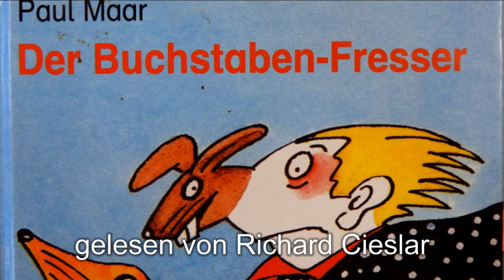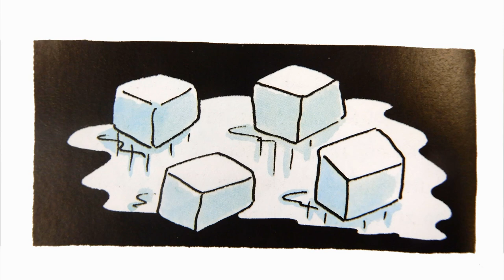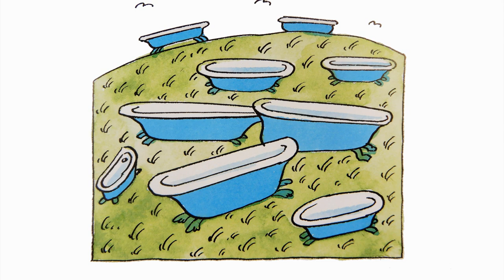Der Buchstabenfresser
Der Kinderbuch-Klassiker von Paul Maar mit den Illustrationen von Manfred Bofinger.
Zusammenschnitt der Fortsetzungsgeschichte aus den "Trax-Shows", die es zu Schul-Lockdown-Zeiten von mir für die Kinder meiner damaligen Klasse gab.